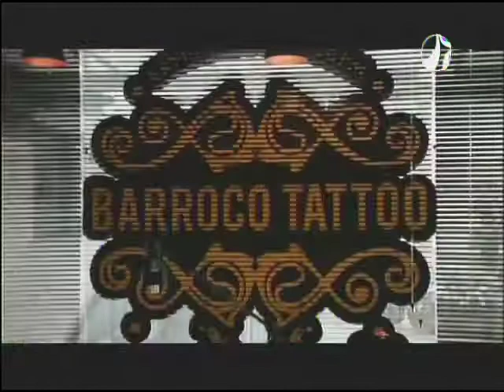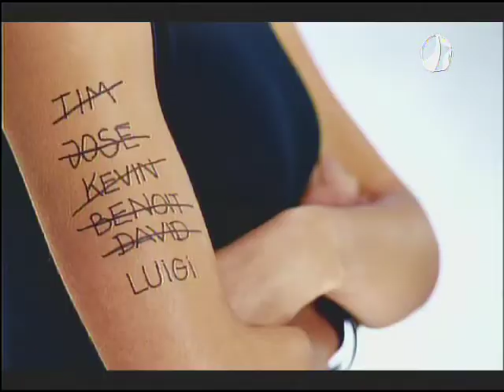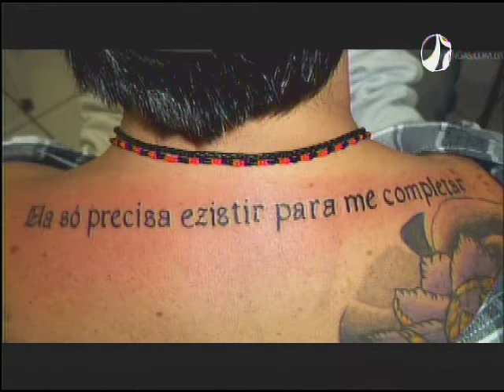Programa "Minha Escola na TV" - TV Educar (06.12.2017)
Apresentação: Aline Brittes e Marcus Freitas
Entrevistado: Alisson Sanchez